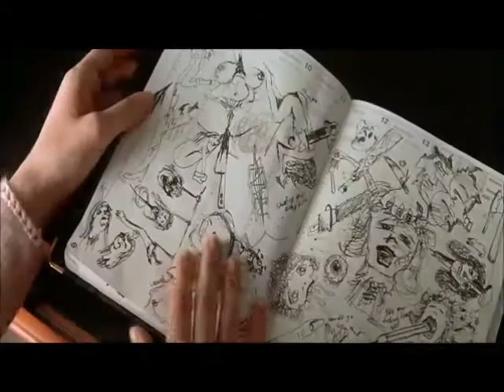Lithium ~ American Psycho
This is my second AMV and i think i did really well!